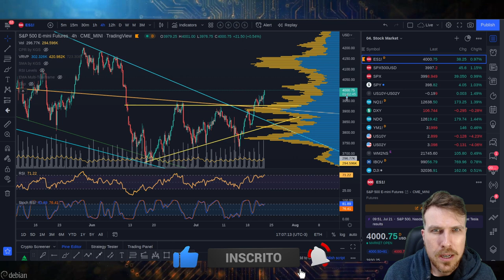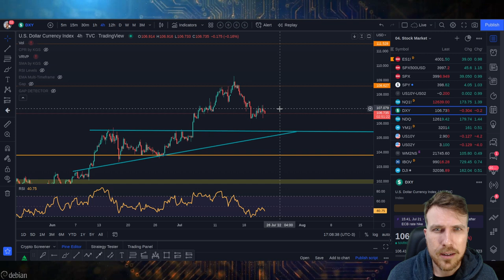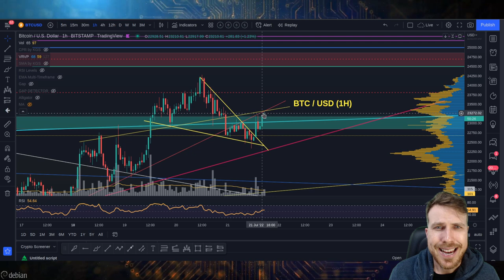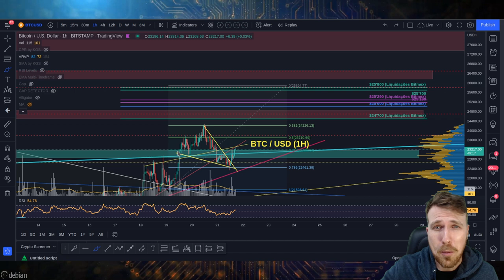BITCOIN ROMPE PARA CIMA! VAMOS PARA $26K?